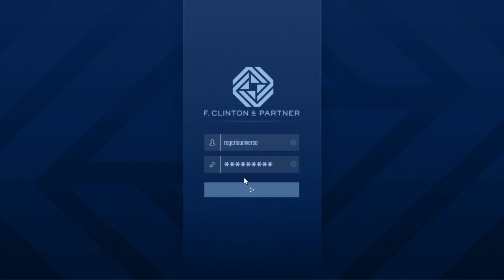Missão da nova dlc part 5